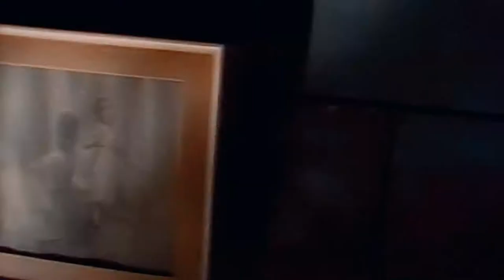ATLANTIC STAR - 1991 Masterpieces. FHD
Radio LED Force - Un sunet pur într-o lume de zgomote.
Dacă vă place, distribuiți și prietenilor.

‘’Masterpiece’’ este un cântec scris de Kenny Nolan și interpretat de Atlantic starr.
Este al doilea extras pe single de pe albumul cu titlul: Love crazy, și care atinge locul trei în Hot R&B singles chart.
Deasemeni, ocupă locul trei în Hot 100 și locul doi în Hot Adult Contemporary chart.

ATLANTIC STARR - 1991 Masterpieces.

A simple touch of your hand,
And everything is right.
The gentle way you look at me,
When we kiss goodnight.
You've given me the freedom no other love has known
And now I thank you girl, thank you girl

The countless ways you've touched my heart
Is more than I can say
The beauty that you've shown to me
Takes my breath away
A picture perfect painting, that's what our love is
And yes I need you so, and now I know

Ooh
I've found a masterpiece in you
A work of art it's true
And I treasure you my love
Ooh
And I treasure you

Sometimes I wonder what I'd be
Had I not found you
A lost and lonely soul this world
Could show me nothing new

But now my life's a canvas
Painted with your love
And it will always be

The two of us together
Through time will never part
This fairy tale we sharing
Is real inside our hearts
Let it be forever
Never let it end
This promise I do make
Heaven is ours to take

When I'm lost and insecure
You build me up and make me sure
That everything will turn out right
My love

(This fairy tale we're sharing

Compozitor: Kenny Nolan
Textul : Kenny Nolan
Artist: Atlantic starr
Album: Love crazy
Data lansării: 1991
Casa de discuri: Reprise
Genul: R&B, Pop
Producători: David Lewis, și Wayne Lewis